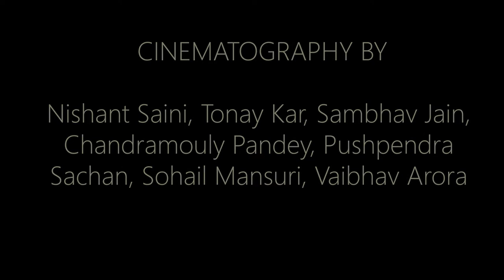TATVA After Movie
It's time to reminisce a little over TATVA 2018, the annual management, cultural and sports fest of LBSIM.
Before nostalgia takes over your hearts, get ready for TATVA 2020 which awaits you with a promise of a richer experience and a plethora of academic and non-academic events, games, dance, drama, music and enjoyment.